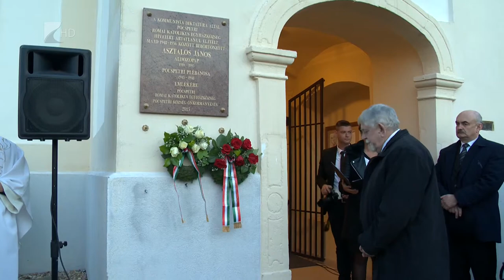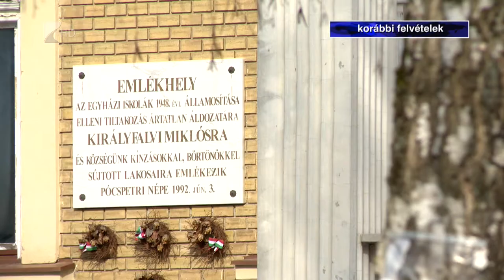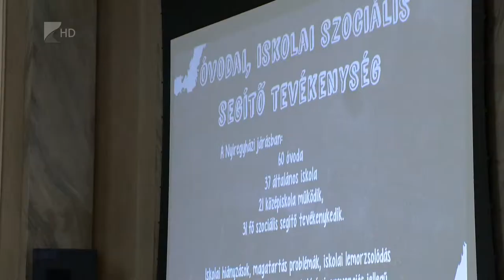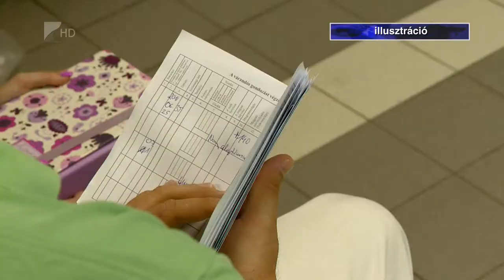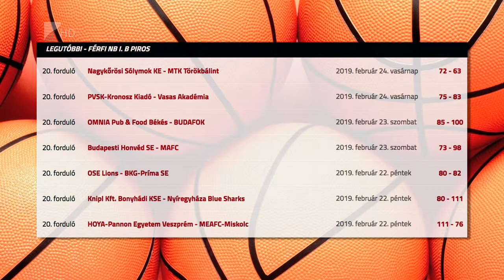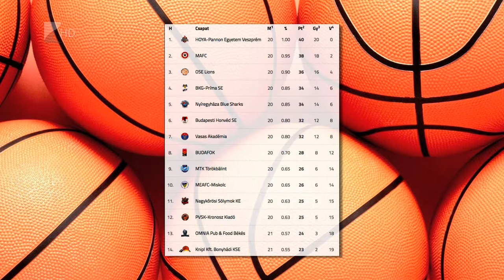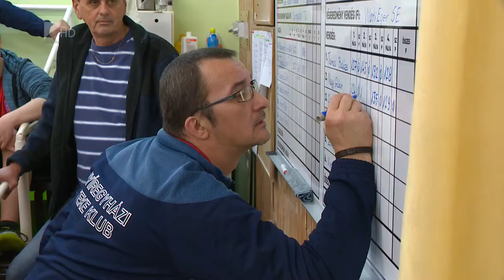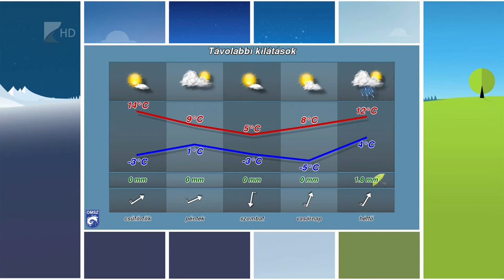Híradó 2019.02.26. - Kölcsey Tv